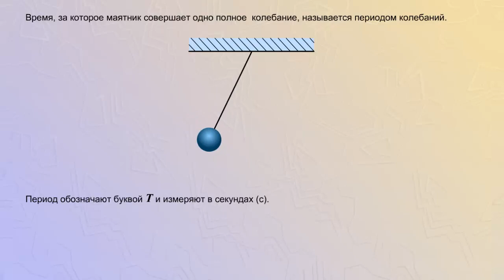Частота и период гармонических колебаний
Время, за которое маятник совершает одно полное колебание, называется периодом колебаний.
Период обозначают буквой t и измеряют в секундах.
Число полных колебаний за одну секунду называют частотой колебаний и измеряют в герцах.
Частота колебаний и период обратно пропорциональны друг другу.